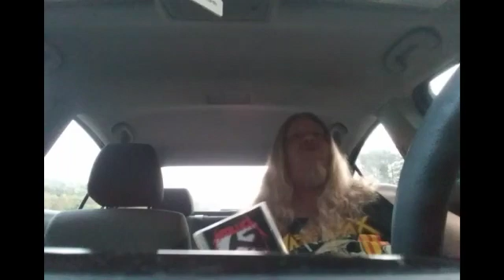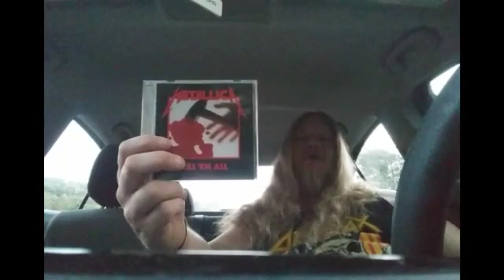METAL ALBUM WARFARE!!! Metallica Kill Em All VS Megadeth Killing Is My Business...And Business Is Gd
Welcome to the first episode of Metal Album Warfare here on my new channel as we put arguably the biggest thrash metal bands in the world's debut albums against eachover Metallica Kill Em All 1983 vs Megadeth Killing Is My Business...And Business Is Good 1985 against eachover enjoy. \m/